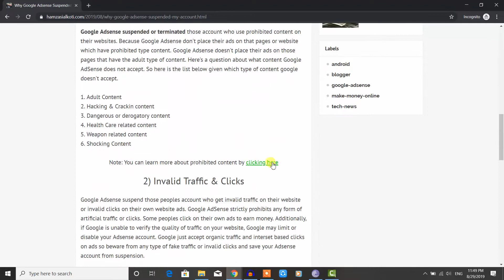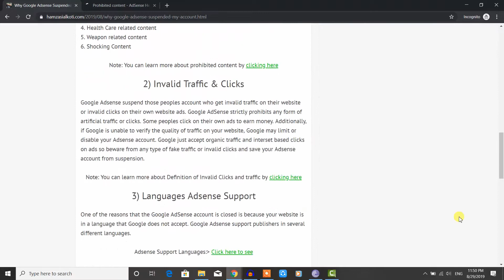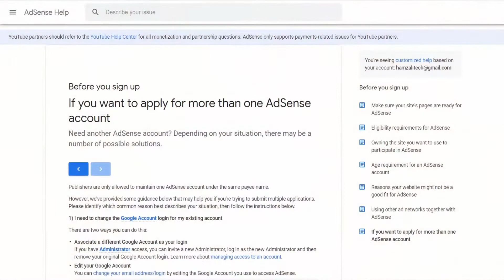4 Major Reasons to Suspend a Google AdSense Account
4 Major Reasons to Suspend a Google AdSense Account

Join Hamza Ali Tech on Social Media!